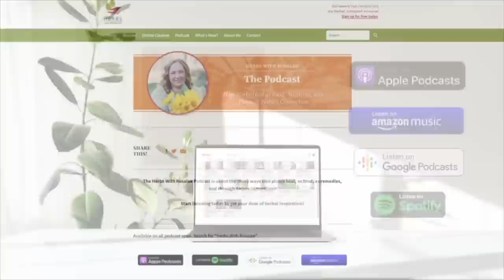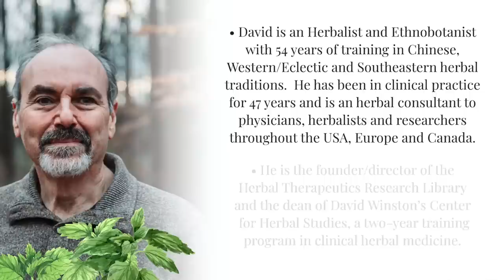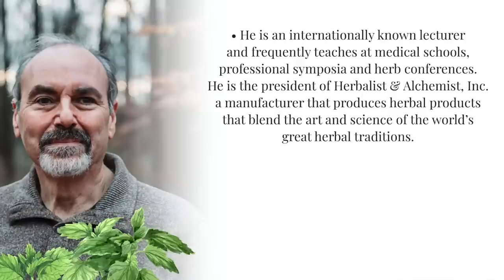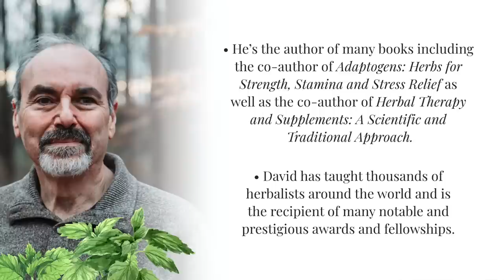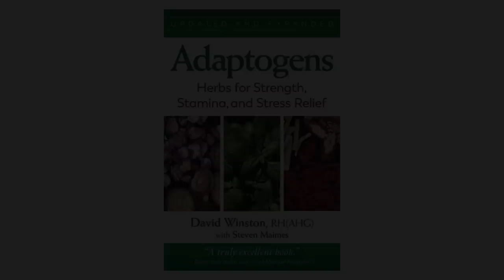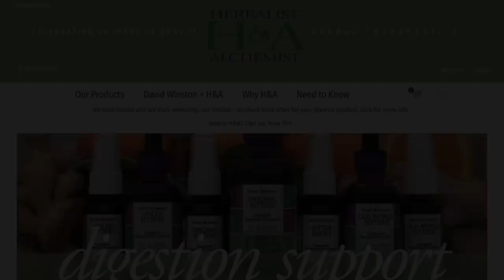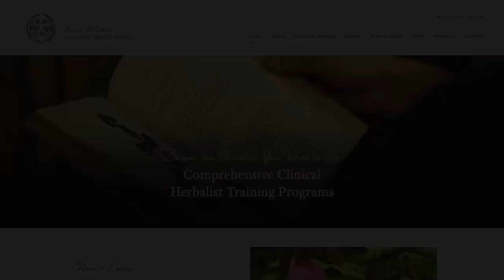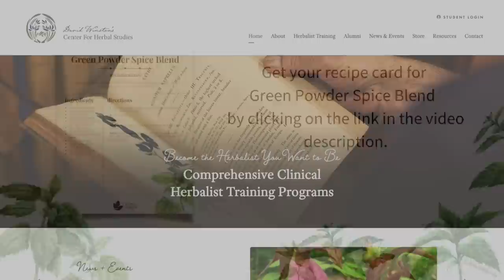Stinging Nettle with David Winston + Green Powder Spice Blend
You have a real treat in store in today’s episode with David Winston about the many gifts of stinging nettle. David shares multiple stories about the rich herbal medicine of nettle leaf, nettle root, and nettle seed, gleaned from his decades of clinical practice.

David shares so many pearls of wisdom about stinging nettle, herbs, and herbalism that I think you’ll agree I made the right choice letting the interview meander longer than usual.

You’ll also receive access to David’s recipe for Green Powder Spice Blend. This nutrient-dense blend is delicious sprinkled on eggs, cooked grains, soups, greens, and other savory dishes.

By the end of this episode, you’ll know:

► Benefits and applications of nettle leaf, nettle root, and nettle seeds
► Is there any real hope for bones weakened by osteoporosis?
► How herbalism and Western medicine shore up each other’s weak spots
► Why treat the person rather than the disease?
► Why do so many herbal traditions emphasize complex formulations?
► What is David’s advice for aspiring herbalists?

Here is one of my favorite takeaways from our conversation:

“Opening your mind to listen…I’m a big fan of research and science and looking at the old literature and clinical experience, but never downplay the importance of learning to listen to the plants.” (1:07:10)

For those of you who don’t already know David, he’s an Herbalist and Ethnobotanist with 54 years of training in Chinese, Western/Eclectic and Southeastern herbal traditions.  He has been in clinical practice for 47 years and is an herbal consultant to physicians, herbalists and researchers throughout the USA, Europe and Canada.  David is the founder/director of the Herbal Therapeutics Research Library and the dean of David Winston’s Center for Herbal Studies, a two-year training program in clinical herbal medicine. He is an internationally known lecturer and frequently teaches at medical schools, professional symposia and herb conferences.  He is the president of Herbalist & Alchemist, Inc. a manufacturer that produces herbal products that blend the art and science of the world’s great herbal traditions.

In addition, David is a founding/professional member of the American Herbalist Guild, and he is on the American Botanical Council and the American Herbal Pharmacopoeia Advisory Boards.

He’s the author of many books including the co-author of Adaptogens: Herbs for Strength, Stamina and Stress Relief.

David has taught thousands of herbalists around the world and is the recipient of many notable and prestigious awards and fellowships.

I’m beyond delighted to share our conversation with you today!

-- LINKS --

► Access your recipe card and the transcript for this episode
► Not What I Expected: The First Class (feat. Hillary Givhan & David Winston)
► Are you looking for high quality dried herbs? My recommendation is Mountain Rose Herbs. Stinging nettle leaf and root are both available, either cut and dried or in powdered form. Nettle seeds are also available if you would like to grow your own nettle patch.

-- TIMESTAMPS --

00:00 - Introduction to David Winston
04:18 - How David fell in love with plants
14:03 - Why David loves stinging nettle (Urtica dioica)
21:25 - Green Powder Spice Blend recipe
28:10 - Closing thoughts about nettle leaf
37:43 - The people’s medicine
41:40 - Harvesting and preparing nettle leaf vs. root
49:47 - Benefits of nettle root
51:10 - Clinical experience with nettle seed
1:04:25 - Nettle seed for animals?
1:07:10 - The importance of listening
1:10:17 - Herbalist & Alchemist
1:12:16 - Learning herbalism
1:18:59 - Never stop learning

-- SWEATER PATTERN --